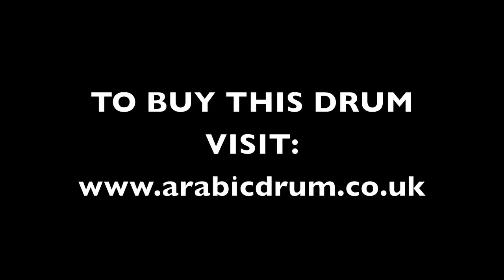Egyptian Duff Goatskin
THIS DRUM IS NOW SOLD